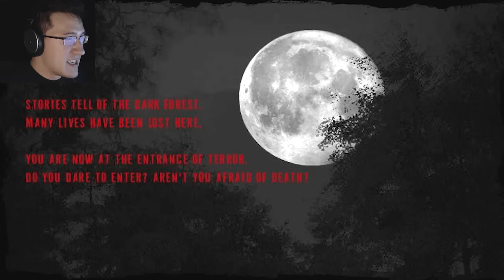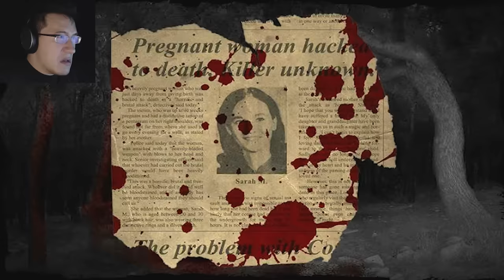Real Horror Stories | SO MANY JUMPSCARES!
Want to take a relaxing walk through these dark infested woods? I'm sure nothing with JUMP out at you and try to claim your soul? Will you survive? Who knows...

Well I know because I played it. But I won't tell you! Instead I will show you in a series of moving pictures known as a VI-DEE-OH (hope I'm pronouncing that correctly) which you will watch with your I-BAWLS! So enjoy!